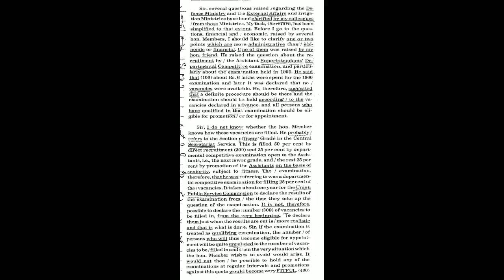SSC Stenographer English Dictation | SSC Steno skill test 2018 English Dictation by Akash sri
SSC Stenographer english dictation no 01
For SSC skill test 2018